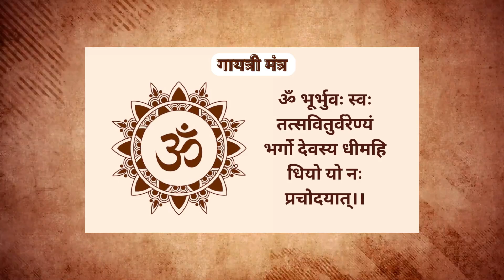Trailer - Sanatani Influencers Group Bhopal | New Podcast The Dheeraj Show TDS